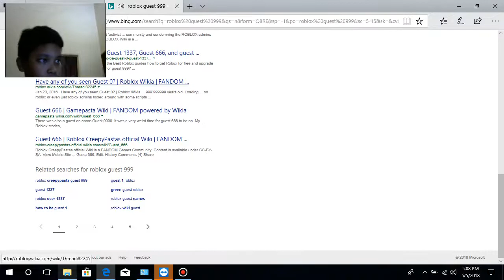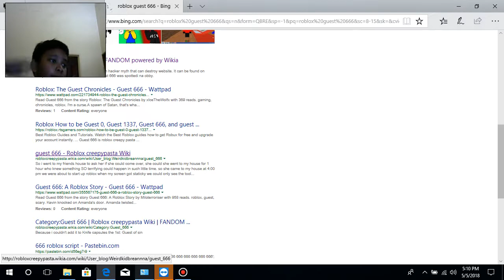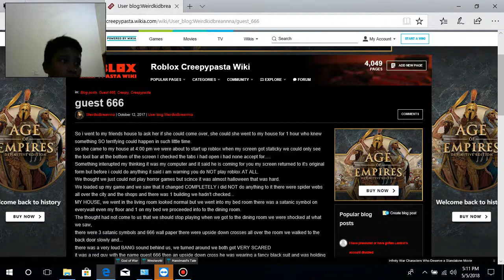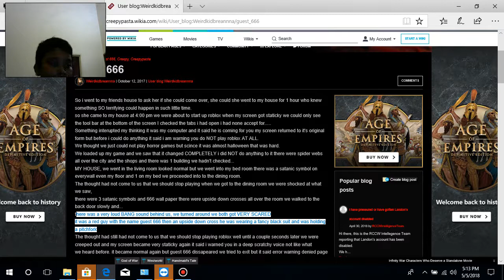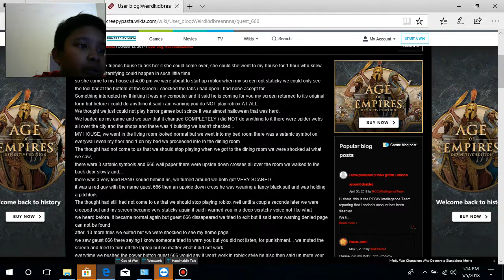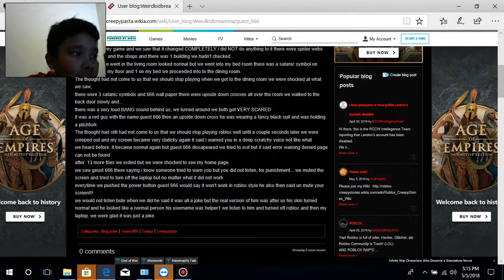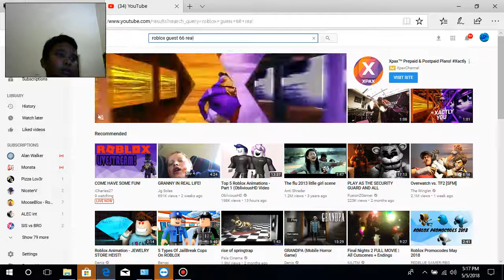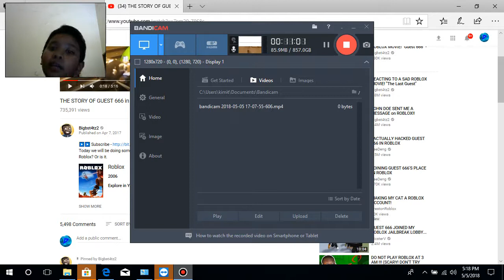READING A HALLOWEEN SPECIAL GUEST 666 STORY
THIS ONLY A HALLOWEEN SSTORY AND ITS NOT REAL